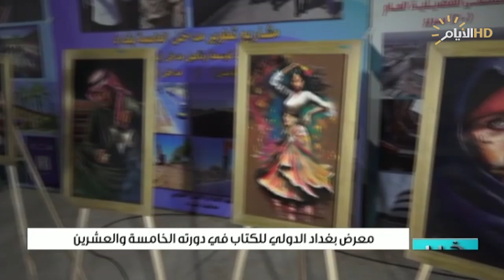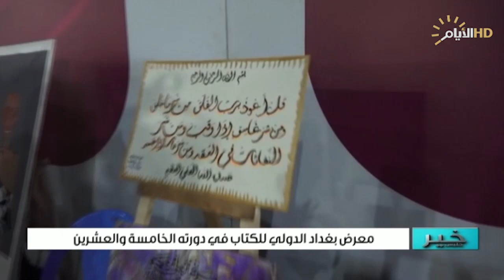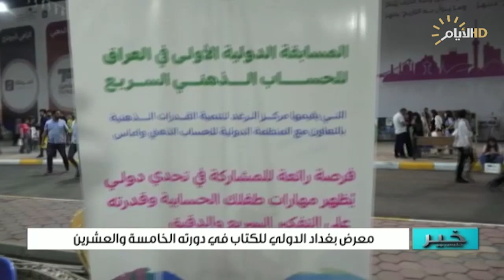خير جليس | معرض بغداد الدولي للكتاب في دورته الخامسة و العشرون